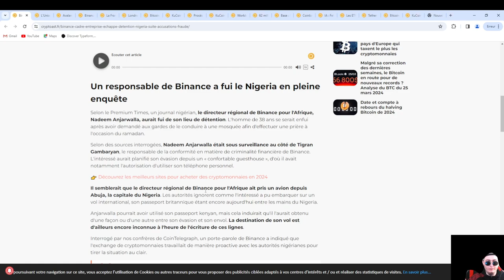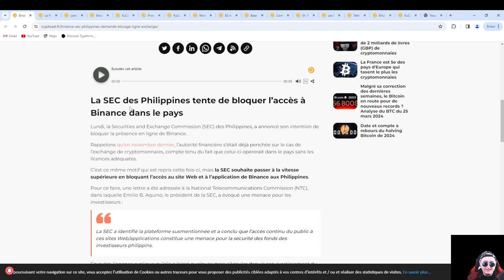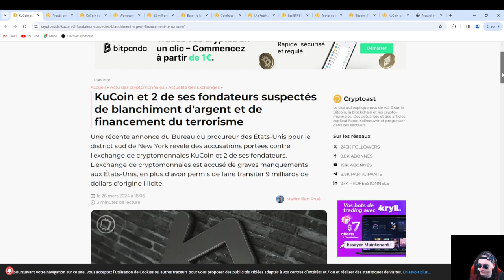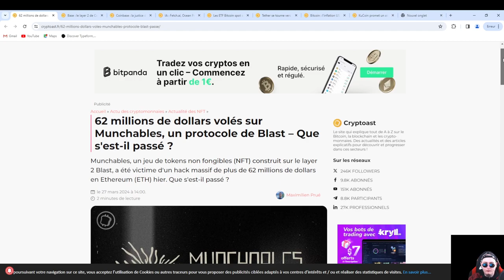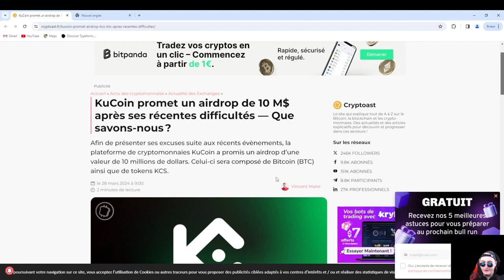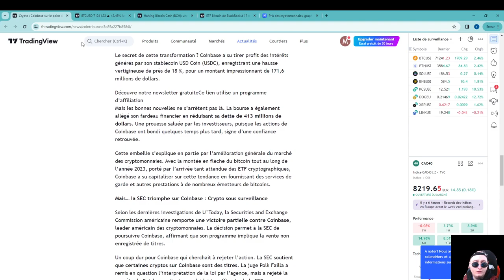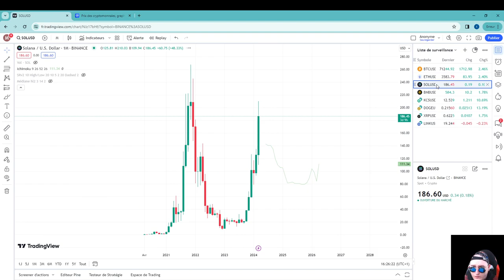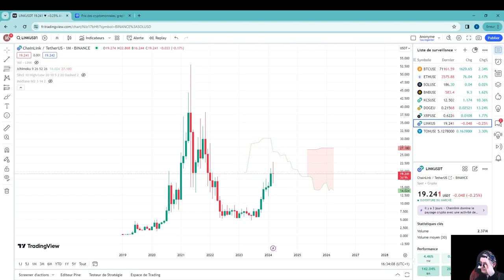Un nouveau FTX ? Le BULL RUN IMPACTE? 😨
⭕ SOMMAIRE:
-les NEWS
-Calendrier Economie
-Marche crypto
-Analyse graphique crypto

Donnez moi en commentaire les crypto que vous voulais que j'analyse dans la prochaine vidéo ou un commentaire sur un projet crypto pour je regarde pour vous en vidéo .

Merci
➡️ SOUTENIR LA CHAINE :
💖 DOGE *Dépôt minimum : 0,00100000 DOGE ➜ DBGUUphnEKsdB258yVNiL8wSQZXPh2YTJJ

💖 LTC Dépôt minimum : 0,00000100 LTC➜ MGcDVrkhLjtQLKpamxEyGGD81sKtjSK8q5

💖 XRP Dépôt minimum : 0,00010000 XRP ➜  rhi77L73jGvGN3zQf3AEbYnjWYZu7CSTe8

💖TRX  Dépôt minimum :0,00000100 TRX ➜ TQNWSt2ZCvYGXCA555mW7tShdiUpL2sdDd

💖 USDT Dépôt minimum : 0,00500000 USDT➜ TQNWSt2ZCvYGXCA555mW7tShdiUpL2sdDd

💖 ZEC Dépôt minimum :0,00000010 ZEC ➜ t1JVTbk4mvDcbG9in2MRyhf48x7ff2mc99o

💖 SOL Dépôt minimum : 0,00000100 SOL➜ 3EP1pGN5WQALCsMYZZMWSiwWrFZfb3CCyeW7Mh8JpYb5

➡️ Acheter facilement de la crypto avec Bitget :
💰 1620 $ de récompenses 💰

💰 1000 $ de récompenses 💰

🚨 DISCLAMER - DYOR  :🚨
Je ne suis pas un conseiller financier, faites toujours vos propres recherches avant d’investir ou de trader. Quand je vous parle d’investissement il ne s’agit que de ma façon de faire je vous partage juste mes aventure et mon propre avis sur la question. Gardez bien en tête que vous êtes les seuls responsables des actions que vous entreprenez 🙏 je décline toute responsabilité !

Certains des liens dans la description sont des liens de parrainage libre à toi de soutenir gratuitement la chaine et contribuer à son développement et il permettent également aux utilisateurs de bénéficier d’avantages parfois non négligeable lors de l’utilisation de ces plateformes.